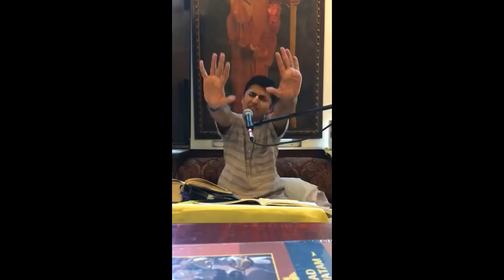Krishna Kaliya session 1 of 4 | ISKCON AtlANTA Sept 2018 | Amarendra Dāsa